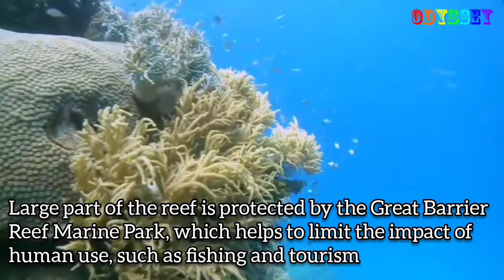The Great Barrier Reef| Coral Reefs| Underwater Creatures| Australia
The Great Barrier Reef is the world's largest coral reef system composed of over 2,900 individual reefs and 900 islands stretching for over 2,300 kilometres (1,400 mi) over an area of approximately 344,400 square kilometres (133,000 sq mi). The reef is located in the Coral Sea, off the coast of Queensland, Australia
Explore more about the Great Barrier Reef with Odyssey.